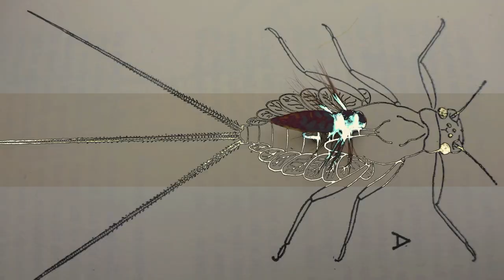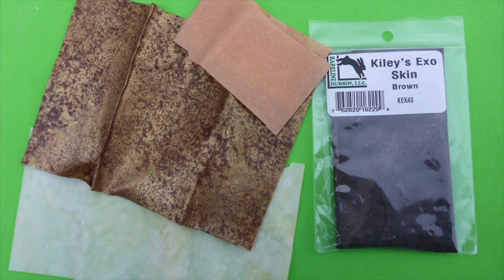Revolution Mayfly Nymph 2023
flytyingjunkie flytying mayfly flyfishing A really easy to tie but vastly different Mayfly Nymph form that is profile based , amongst other aspects . It's a kiwi fly fishing guides fly designedly Martin Langlands in 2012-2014 period, that is a 2 minute , is super robust and importantly these often work when generic patterns fail. For more info on fly fishing South Island NZ and for freshwater music